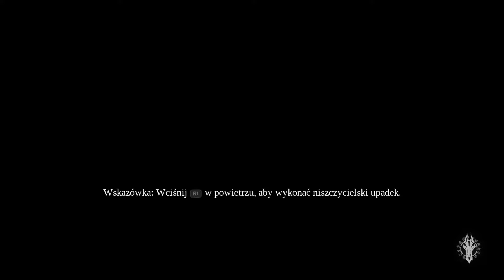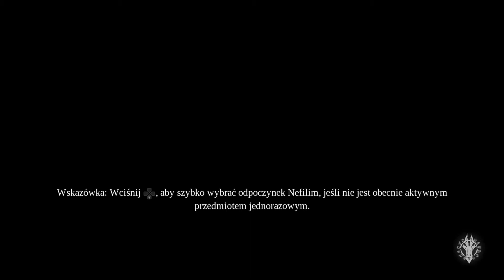Darksiders III (No Commentary) Part 30